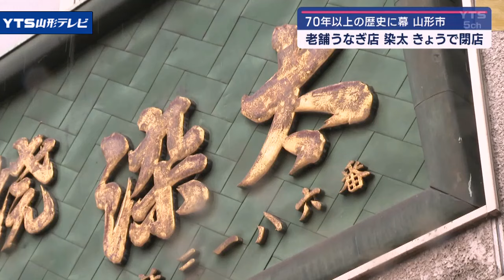老舗ウナギ店「染太」が閉店（山形市）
山形市の老舗ウナギ店が、2024年5月いっぱいでの閉店を決め、5月31日に営業最終日を迎えました。

山形市七日町にある「染太」です。この店の2代目となる佐藤憲一社長は、きょうを最後に70年以上続く店の歴史に幕をおろすことを決めました。

【佐藤憲一　社長】「万感の思いというか予想以上にお客様からの声援『惜しかったね』『もっとやってくれ』という声がいっぱい聞こえて胸が締め付けられる思い」

河北町の染め物問屋をルーツに持つ染太は、1947年に山形市内で営業を開始。土用丑の日になると店内はもちろん、持ち帰りや出前など大繁盛しました。

しかし、食生活の変化をはじめ仕入れ値の高騰やコロナの影響などから売り上げは年々減少。
店前の道路拡幅工事をきっかけに、今月いっぱいで閉店することを決めました。

営業最終日のきょう平日のお昼時にも関わらず多くの人が訪れ、憧れのうな重を次々と注文していきました。

こちらの女性は、閉店を聞きつけて初めてやってきました。